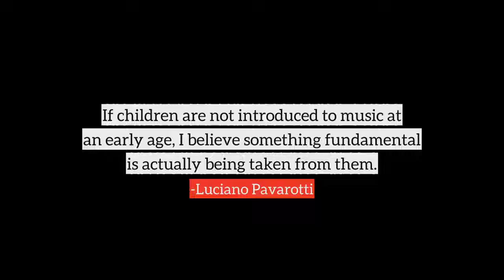Luciano Pavarotti top Quotes, best quotes from Luciano Pavarotti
Following are the few quotes from Luciano Pavarotti, in this video
1) Learning music by reading about it is like making love by mail.
2) He wants only to rest and to have a little peace.
3) I was an elementary school teacher.
4) If children are not introduced to music at an early age, I believe something fundamental is actually being taken from them.
5) I want to be famous everywhere.
6) In opera, as with any performing art, to be in great demand and to command high fees you must be good of course, but you must also be famous. The two are different things.